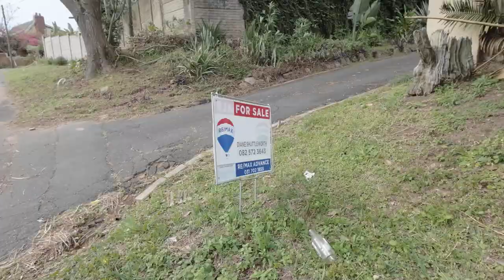Walking around durbans suburb of new germany´s neibourhood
New germany has different suburbs than in Johannesburg
People don´t really live behind high walls. the weather wasn´t great that day but did the best out of it.